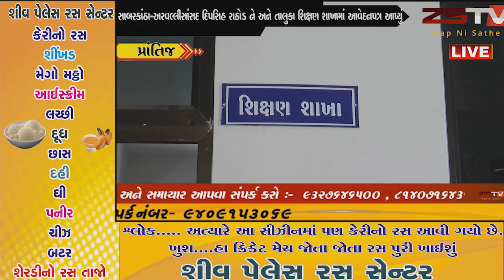પ્રાંતિજ ના દલાની મુવાડી ખાતે આચાર્ય ની બદલી ને લઇને ગ્રામજનો દ્વારા બે જગ્યાએ આવેદનપત્ર આપ્યું